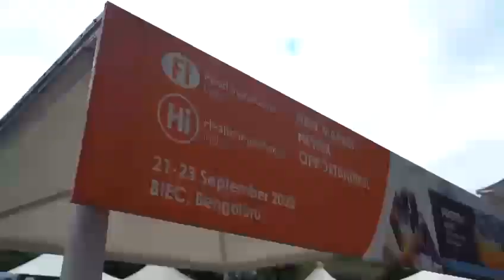Fi India and Hi 2022 Day 1 Glimpses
A spectacular opening of day 1 of Fi India and Hi 2022, India's leading event for the food & health ingredients industry. Here’s a glimpse. This is your last chance to register,